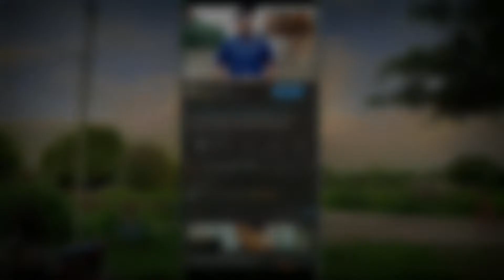almirah wardrobe के लिए handle design | sliding wardrobe handle design | door handle design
Hello And नमस्कार
My Name Is Ganesh Ram
मैं आपके लिए इस Channel पे हमेशा नए नए Interior design Videos बनाता रहता हूँ!

Aaj is video me aapko dikhane wale h handle design sliding handle design daraver handle design cupboard handle design shapu handle or lagane ke badme kesa lagega sab me is video ke jariye dikhaunga
Ummeed karta hu Aapko Is Video Ki Jaankari acchi lagegi

Title:- almirah wardrobe के लिए handle design | sliding wardrobe handle design | door handle design

1. steel almirah handle design
2. sliding door handle design
3. almirah handle cover
4. door handle design with price
5. main door handles images
6. handleless wardrobe doors
7. door handle fitting

अधिक जानकारी के लिए आप हमें INSTAGRAM में फॉलो करें

MY GEARS :-
My Mic boya M1
My Mobile Samsung Galaxy A30s
My Laptop dell
My Wireless Mouse Logitech